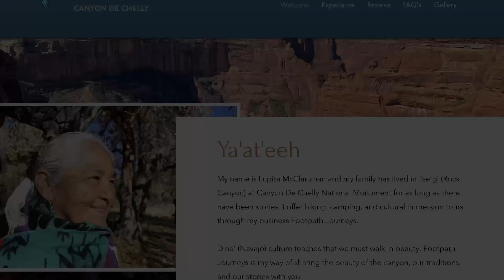The best adventure you can have in 2024.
A short introduction to Lupita and Footpath Journeys. Only 20 Cultural Immersion Experiences are available in 2024. Whether it you go with group of friends, co-workers or a school, a tour with Footpath Journeys is a once-in-a-lifetime opportunity.